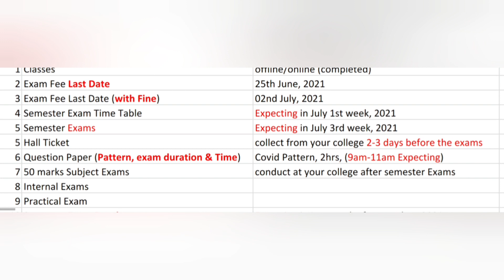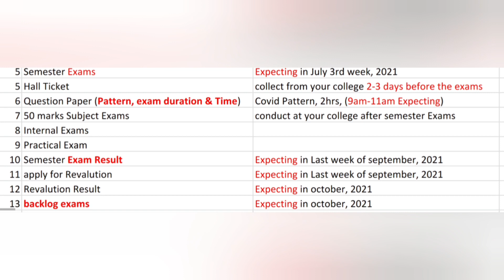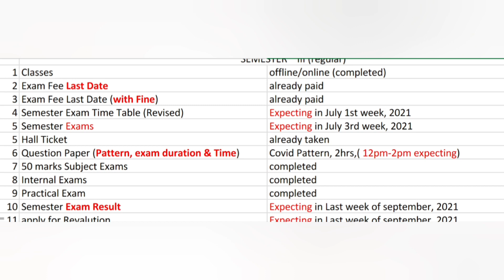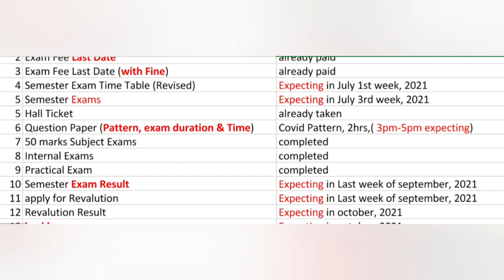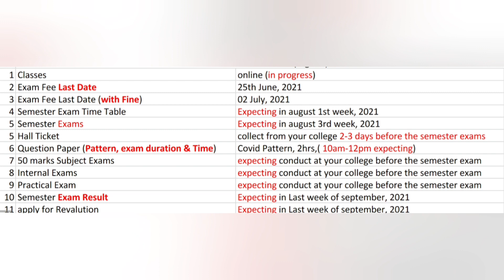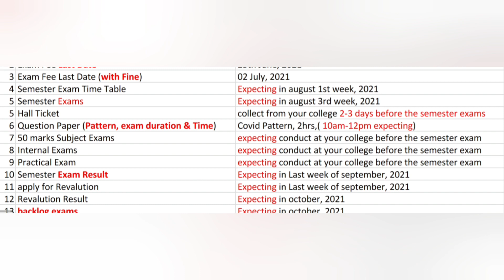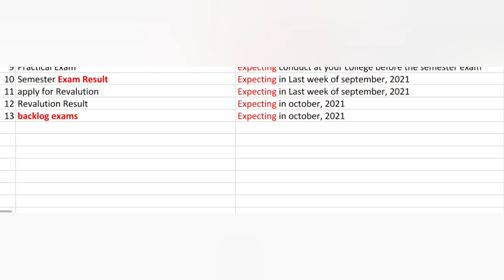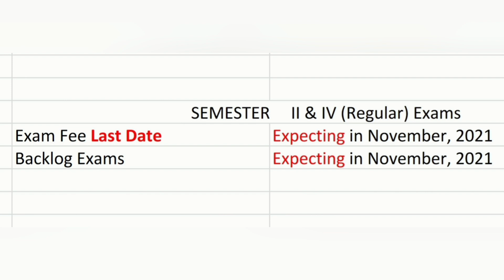Degree Exams 2021 | Exam schedule 2021 | degree exams OU | OU Degree Update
watch this video for degree exams tricks and tips